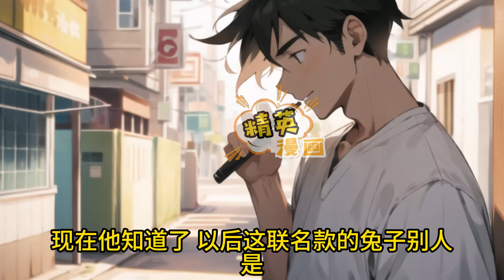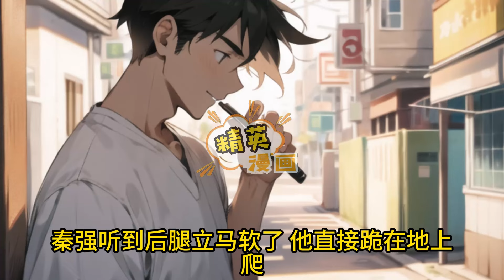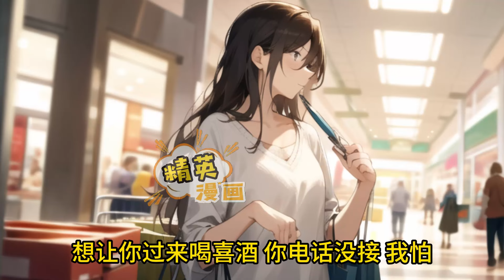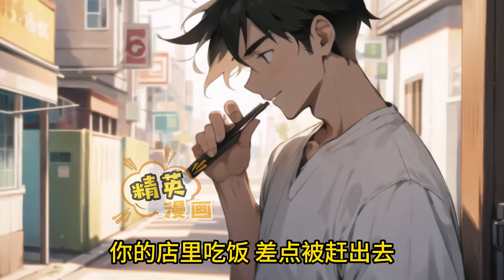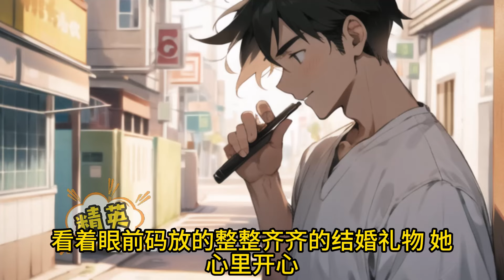【完结】《萌娃送上办公室，系统我的奖励呢》 萌娃送上办公桌，江慕承懵了！ 谁家的崽子啊，咋放竹篮里了？人性呢？道德呢？良心呢？小说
原创小说漫画，侵权必究！